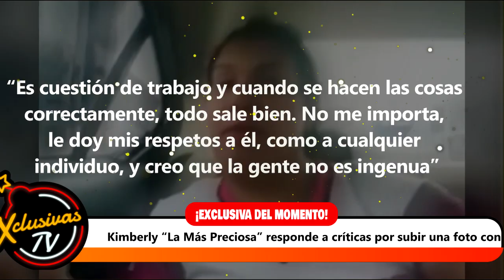Kimberly “La Más Preciosa” responde a críticas por subir una foto con Sergio Mayer.